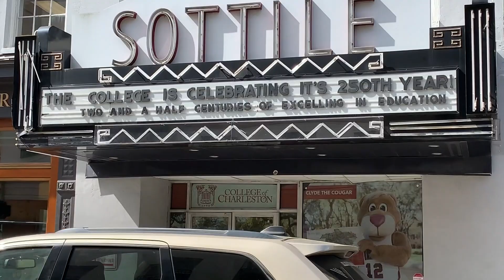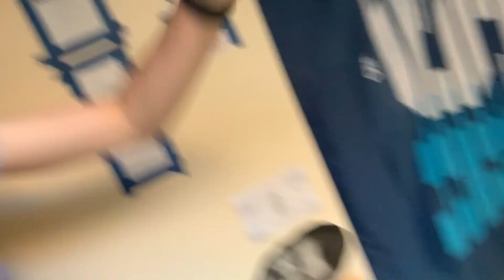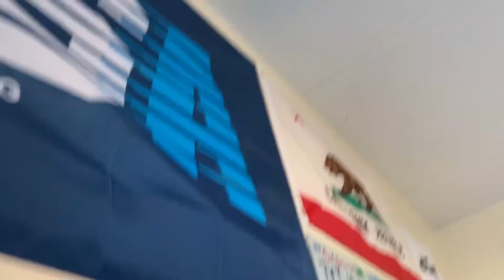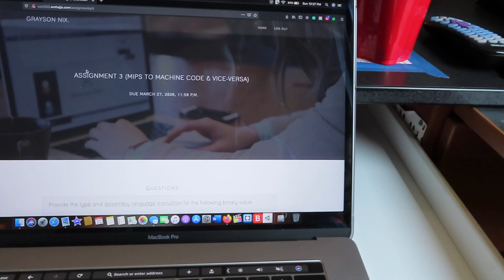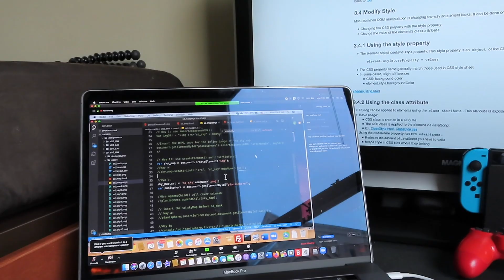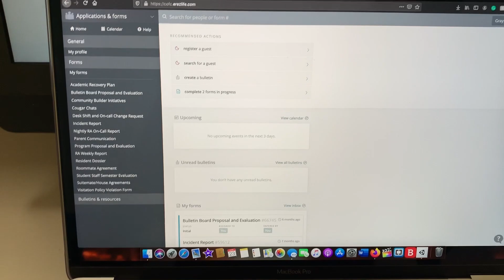What the Coronavirus did to My Junior Year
What is going on everybody!!! Today I bring y'all some incidents that actually started a week ago and ended on Monday. As everyone knows the Coronavirus or COVOID-19 ha impacted the world greatly. So because of that, the College of Charleston decided that they were going to shut down this past Monday. I found out about this on Thursday of last week and then went back to CofC so I could help if it was needed for move-out for the people living there since everyone had to be out by 8:00 PM on Monday. So, today's video is what I did during this short time that I was back in Charleston. Enjoy!!!